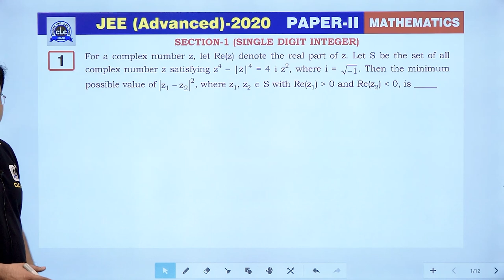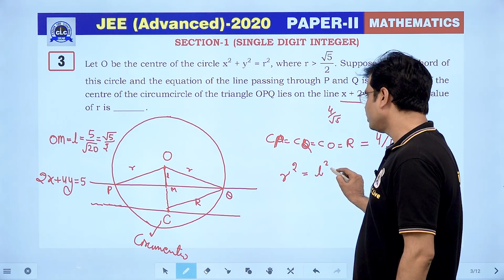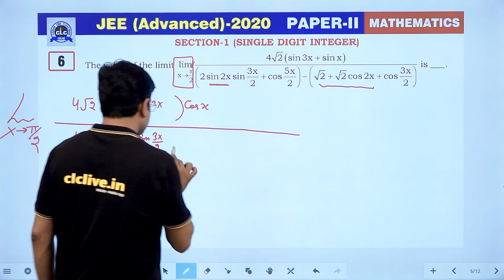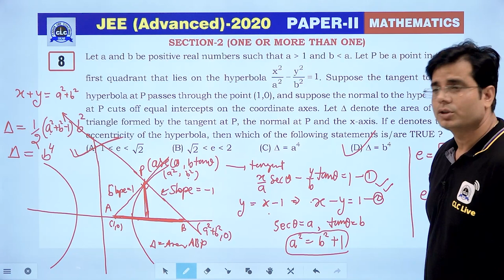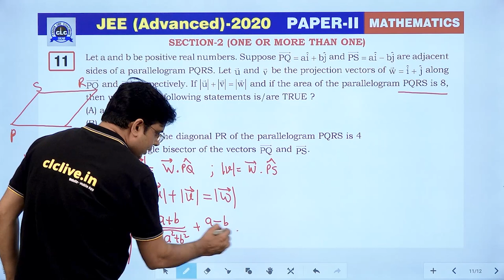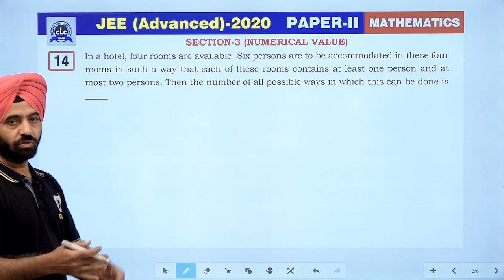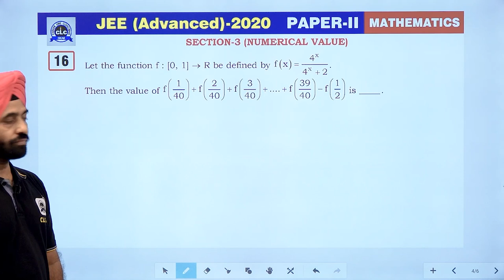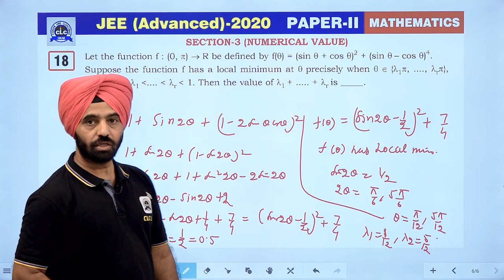JEE (Advanced)- 2020 || Paper Solution || Mathematics Paper- II || CLC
Admission Open for NEET • JEE • Foundation • Pre-Foundation
New Batch : Every Thursday
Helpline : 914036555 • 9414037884